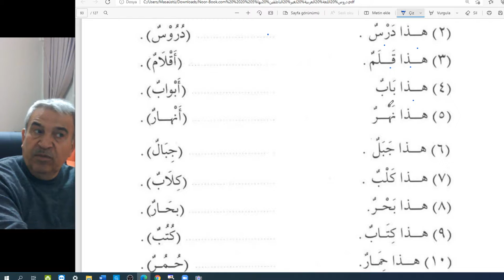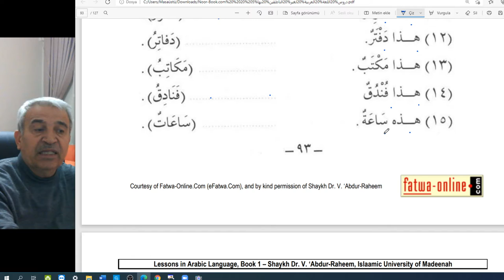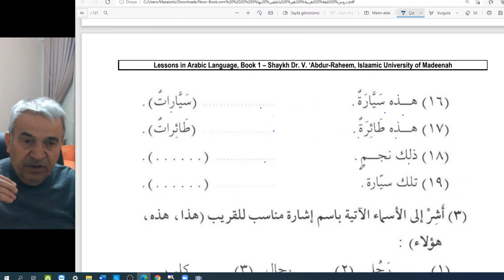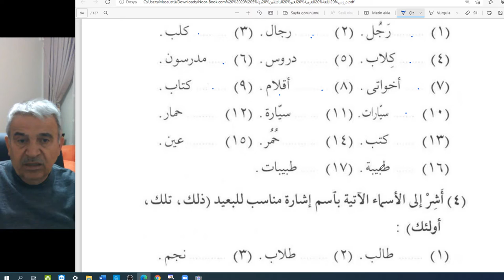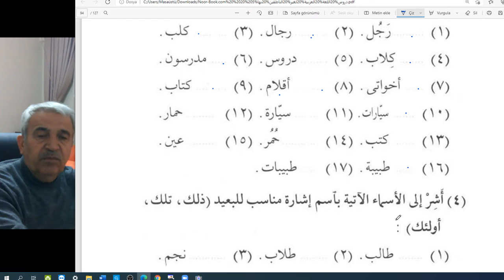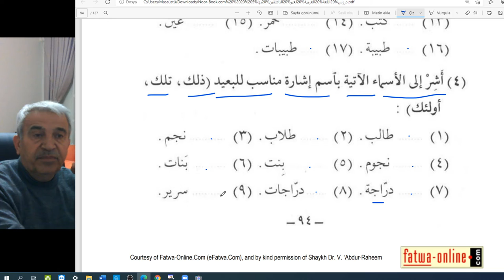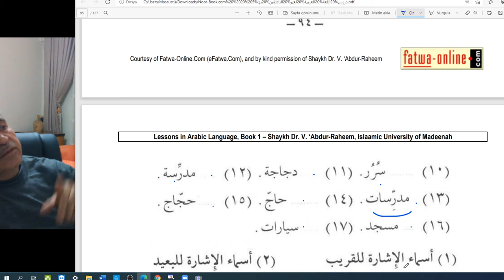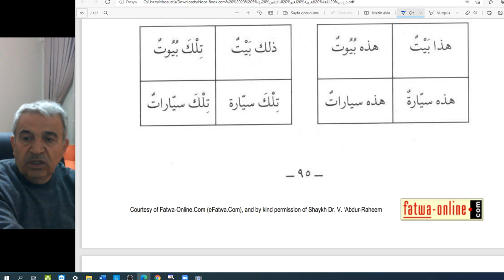Arapça Dersler-ilk düzey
دروس اللغة الغربية لغير الناطقين بهاsayfa:93-94-95